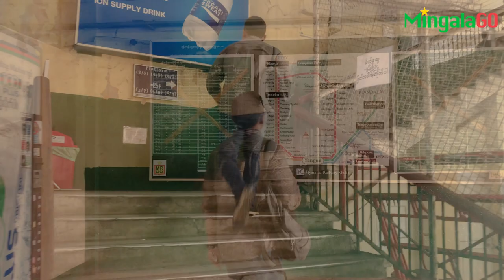Yangon Circular Railway, the cheapest transportation to explore the biggest city of Myanmar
When tourists visit Myanmar, one of the best and cheapest way to see the city of Yangon (Rangoon) is taking the local Yangon Circular Train. If you keen to know the lifestyle, the daily routine of Myanmar people and see the outskirts area, I recommend you to ride a Yangon Circular Train. Not only this, you can also enjoy the old fashion train in the largest city of Myanmar.